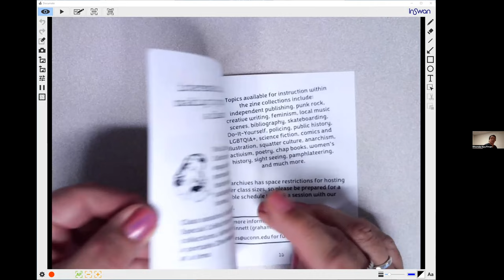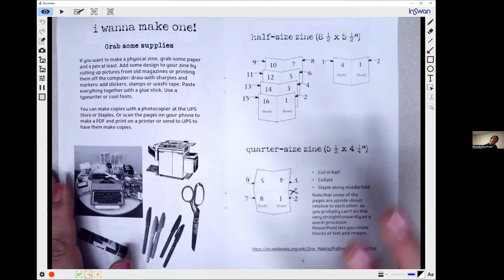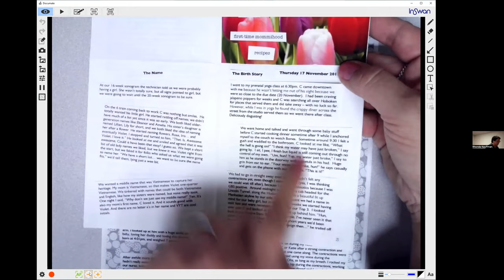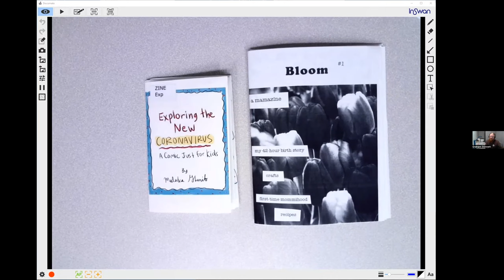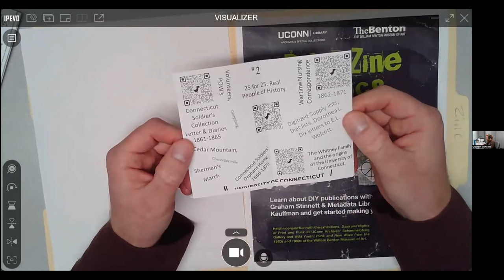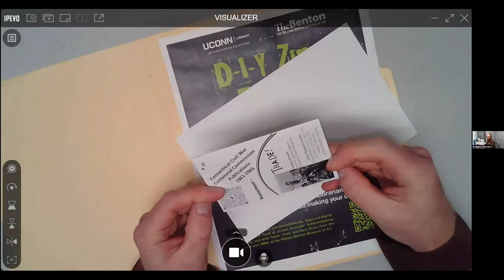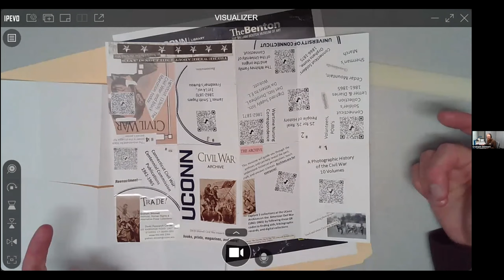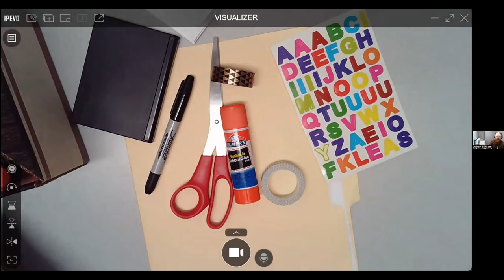D-I-Y Zine Basics Virtual Workshop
This recorded video was hosted by the William Benton Museum of Art curator Amanda Douberley, and features metadata librarian Rhonda Kauffman and archivist Graham Stinnett as they discuss zines and zine making at the UConn Library. This virtual workshop was recorded on September 29, 2022 and was hosted in conjunction with exhibitions at the Benton and the UConn Archives featuring punk rock collections.